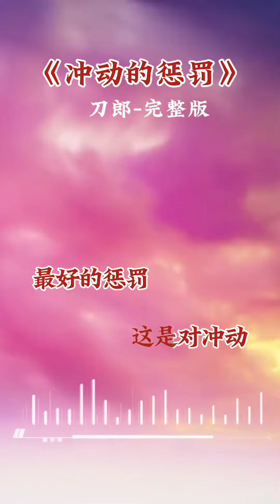刀郎《冲动的惩罚》好歌不断#音乐